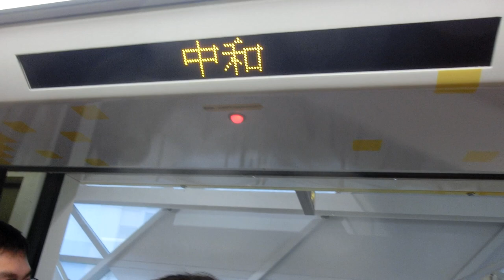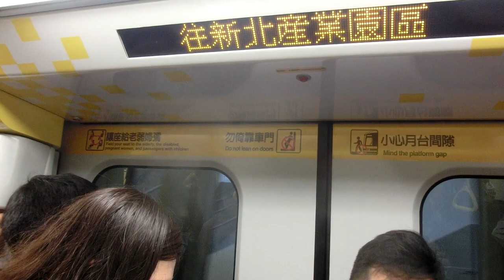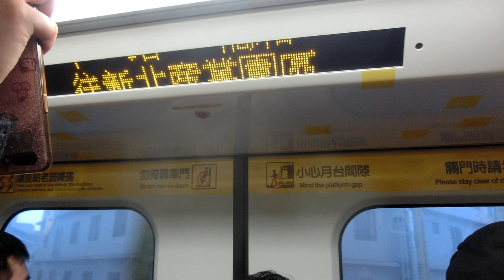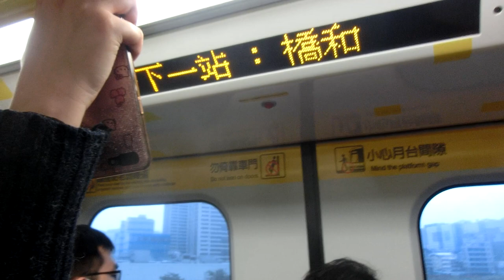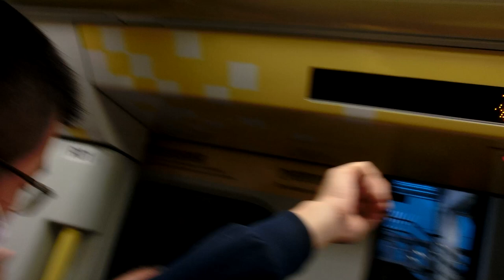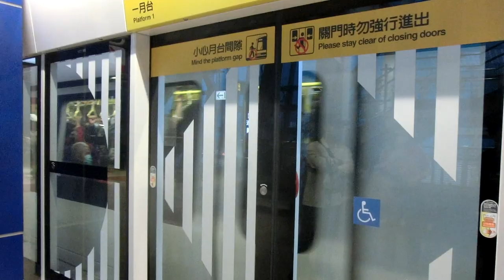|交通迷天地| [新北捷運-環狀線] EMU101型 117 往Y20新北產業園區 Y12中和→Y16板橋+離站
拍攝日期: 2020年1月26日
拍攝路線: Y環狀線
車次: X
車號: 117
車況: 待發